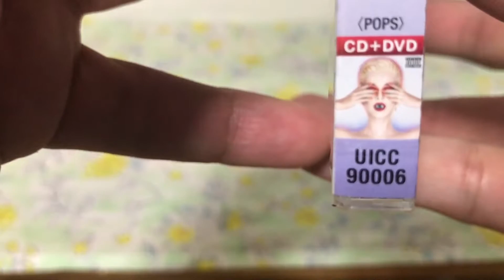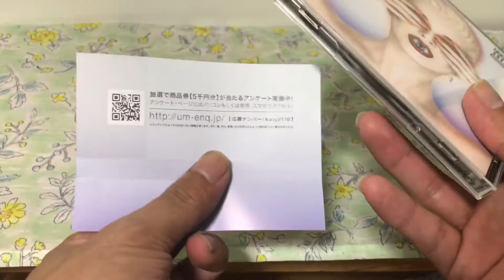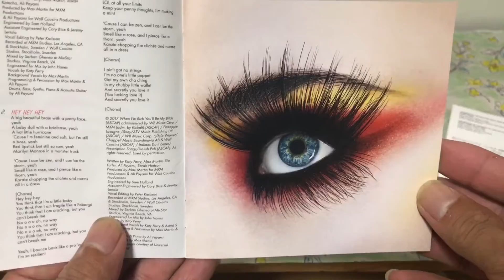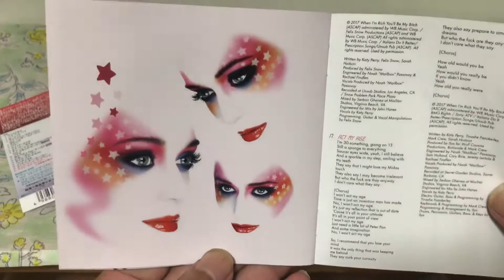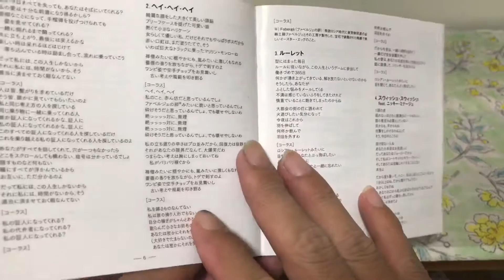Katy Perry Witness Deluxe Edition Japan Unboxing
Tracklist:

01-Witness
02-Hey Hey Hey
03-Roulette
04-Swish Swish Feat. Nicky Minaj
05-Déjà Vu
06-Power
07-Mind Maze
08-Miss You More
09-Chained To The Rhythm Feat. Skip Marley
10-Tsunami
11-Bon Appétit Feat. Migos
12-Bigger Than Me
13-Save As Draft
14-Pendulun
15-Into Me You See

Bonus Tracks:

16-Dance With The Devil
17-Act My Age

01-"Chained To The Rhythm Feat.Skip Marley" Music Video

02-The Making Of "Chained To The Rhythm Feat. Skip Marley" Music Video(Part 1 & 2)